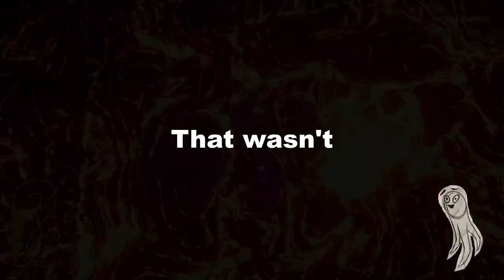Squirrel With A Gun: The Definitive Guide 🐿🐿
HI guys you are cool and great for come to see this video